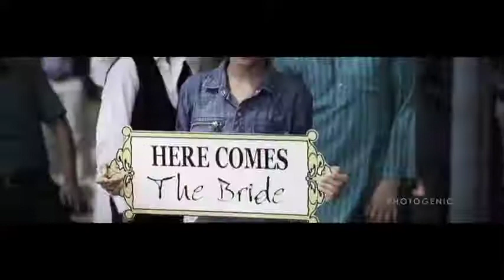Navy Style Wedding Highlights Part 2 :- My brother Lt. Subhash Ranjan`s marriage Ceremony:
My brother Lt. Subhash Ranjan`s marriage Ceremony:

` Well Planned & Perfectly Executed`
Navy Style Wedding Highlights Part 2 :-
Awesome work by Photogenic International Wedding Company & Team , Good work Jinish !

Radz Favorite one :-

I wanna dance by water 'neath the Mexican sky
Drink some Margaritas by a string of blue lights
Listen to the Mariachi play at midnight
Are you with me, are you with me?